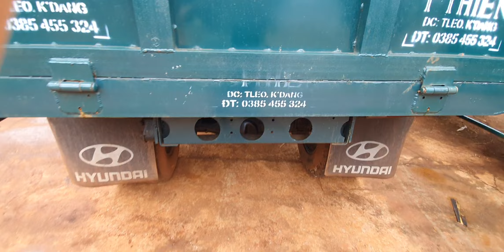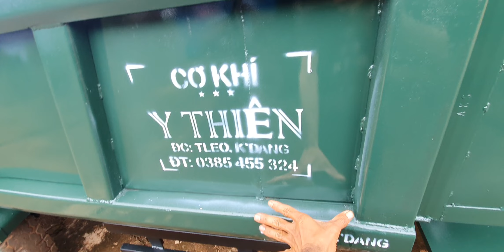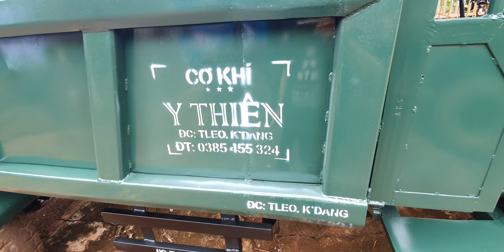review hai chiếc xe máy xe tải xe ben và Công nông đầu ngang tại gara y thiên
kênh xe mến Chào cô bác anh chị gần xa trông mọi người Đất Nước Hôm nay mình xin gì view một chiếc xe công nông đầu ngang của Gara Quang toan sửa lại vòm và dè trước tại gara y thiên chiếc xe đã hoàn chỉnh mong mọi người xem video vui vẻ Mọi người đang góp ý kiến vào video của mình nha để mình làm tốt video theo ý muốn của các bạn nhớ nhấn like và đăng ký kênh chia sẻ video cho kênh xe cộ để có động lực làm video nhiều hơn Xin chân thành cảm ơn